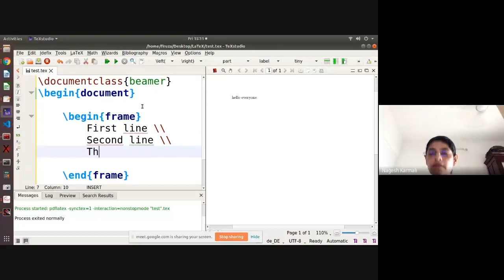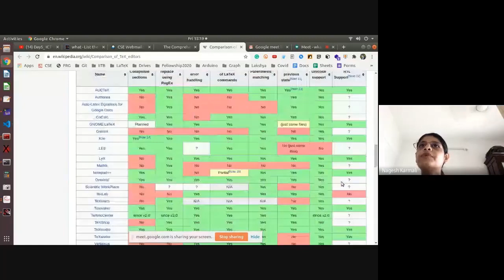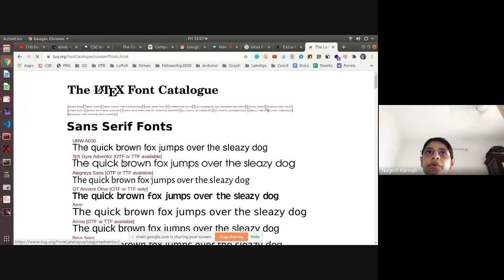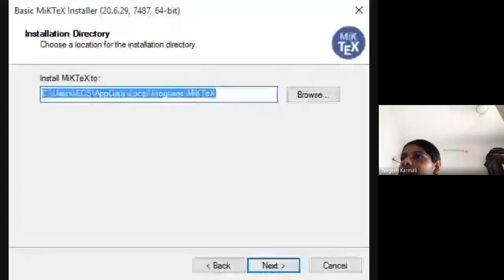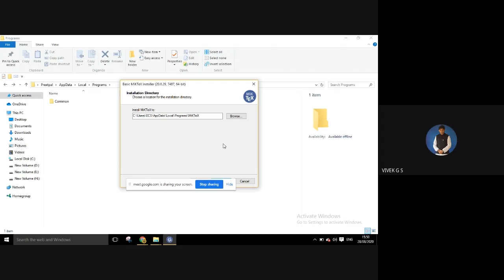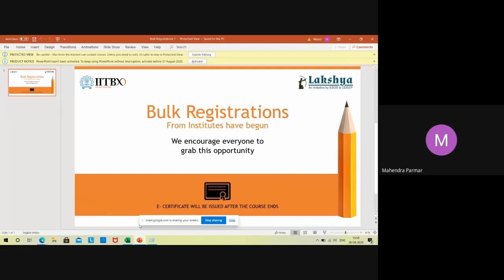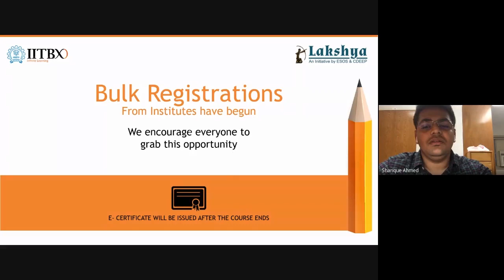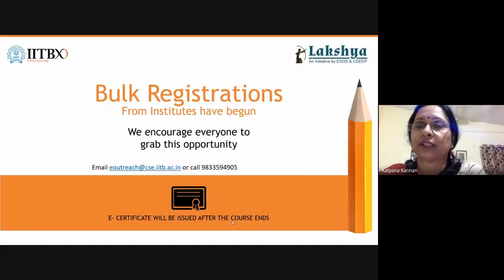Live Interaction With Participants for IITBombayX Skill Courses - Live Feed - 28 Aug 2020